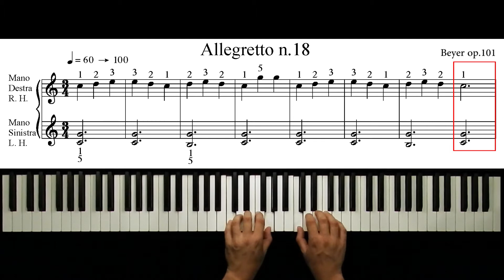#10 Piano Lessons - Allegretto Beyer n. 18 - Maurizio Lucchetti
Piano Lessons n. 10 - Beyer n. 18 Allegretto played by Maurizio Lucchetti

How to learn to play the piano quickly and easily.
Progressive piano lessons starting from a basic level.
Come imparare a suonare il pianoforte in modo semplice e veloce.
Lezioni progressive di pianoforte partendo da un livello base.
Lezioni di pianoforte per principianti.
Cómo aprender a tocar el piano de forma rápida y fácil.
Lecciones progresivas de piano comenzando desde un nivel básico.
Lecciones de piano para principiantes